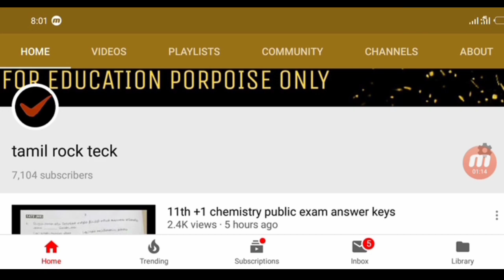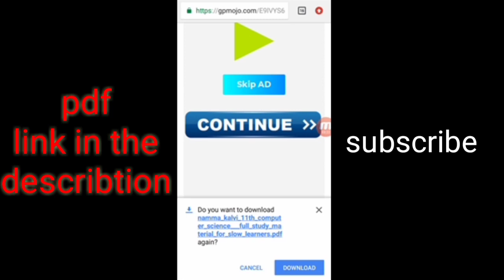11th computer science important question download